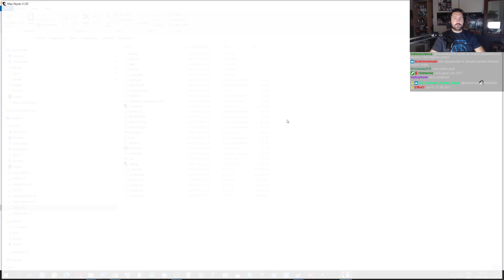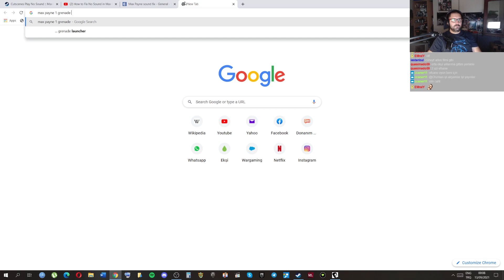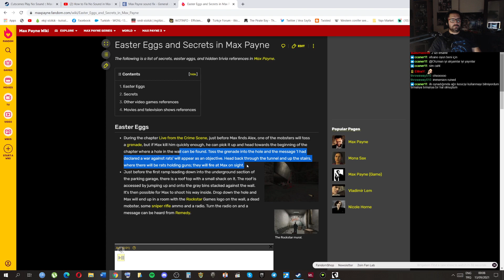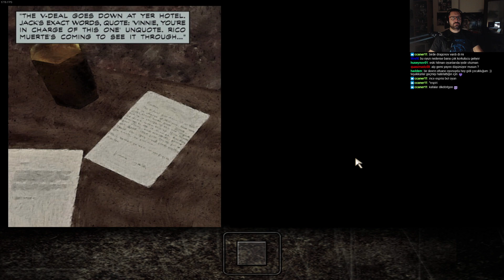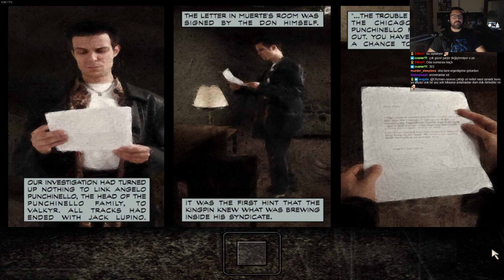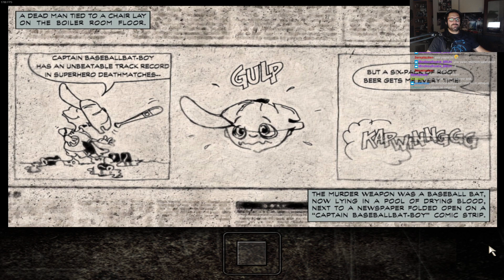Ahanda Payne! 1. Bölüm